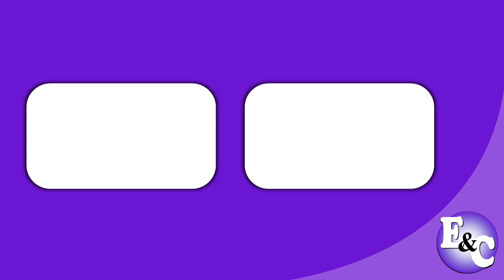SAPOLIO - Villanos Escondidos 'Liga De La Limpieza Sapolio' (Perú 2021)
Comercial de Sapolio: Limpia Todo Sapolio con fórmula antibacterial. Limpieza eficiente, decisión inteligente.
La Liga De La Limpieza Sapolio.